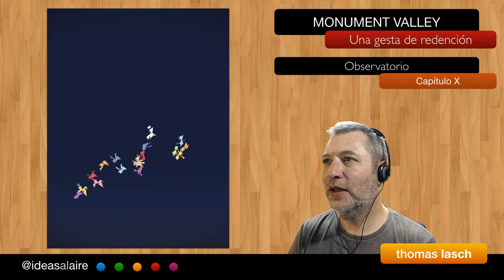Monument Valley - Capítulo X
Recorriendo el nivel final de esta parte del juego en El Observatorio. Muy buen escape de la realidad :)